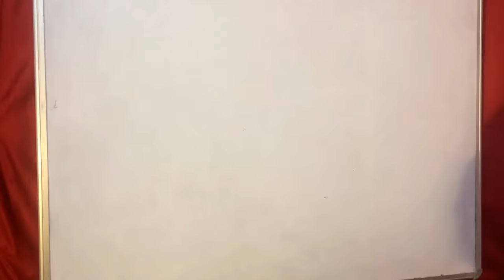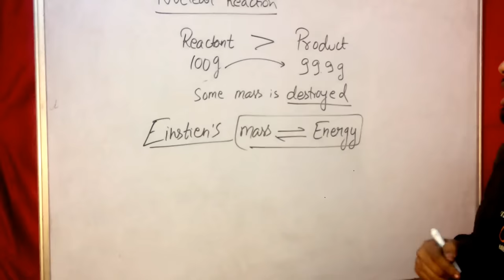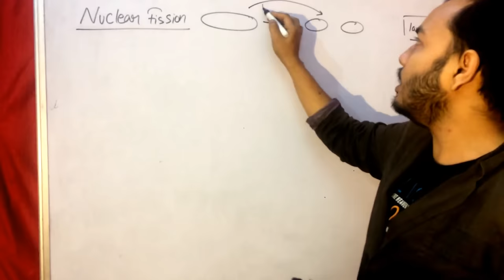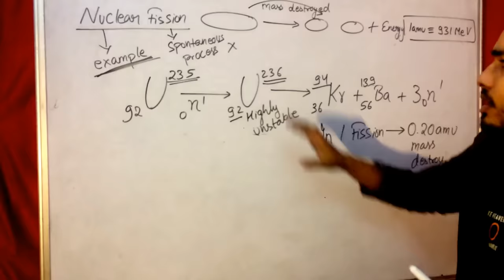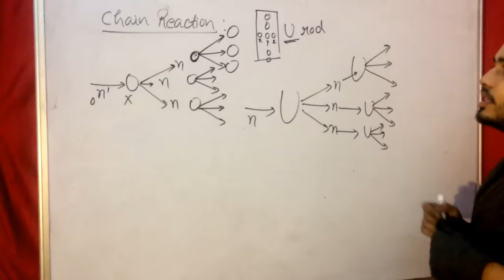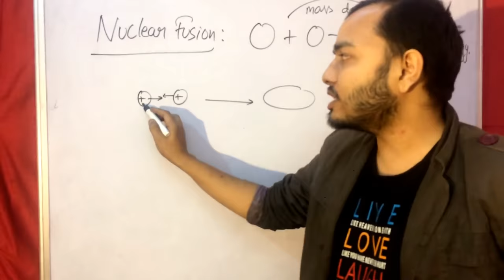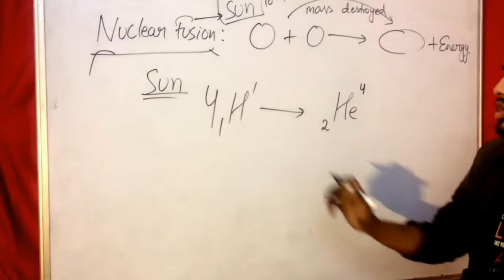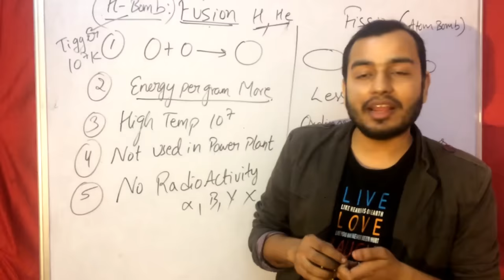NucleaR FissioN and FusioN : Class 10 PHYSICS CBSE / ICSE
LAKSHYA Batch(2020-21)

Registration Open!

2)Live Classes and recorded Video Lectures (New, different from those on YouTube)

3)PDF Notes of each class.

4)DPP: Daily Practice Problems with each class having 10 questions based on the class of JEE Mains/NEET level.

5)Syllabus Completion by end of January, 2021 with topicwise discussion of Last 10 Years Problems in Boards, JEE Mains/NEET within Lecture.

6)The Complete Course (Video Lectures, PDF Notes, any other Study Material) will be accessible to all the students untill JEE Mains & NEET 2021 (nearly May 2021)

7)In case you missed a live class, you can see its recording.

8)You can view the videos  any number of times.

9)Each chapter will be discussed in detail with all concepts and numericals

10)Chapterwise Approach towards JEE Mains/ NEET & Board Exams.